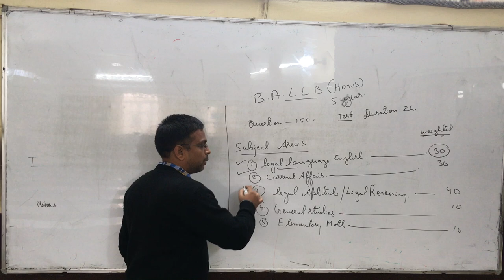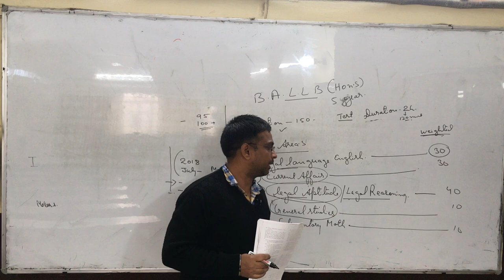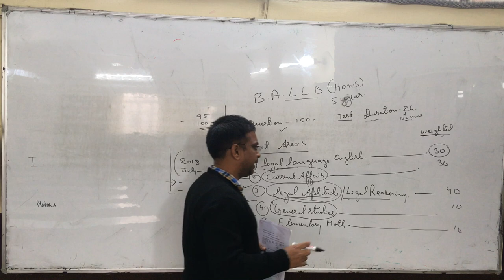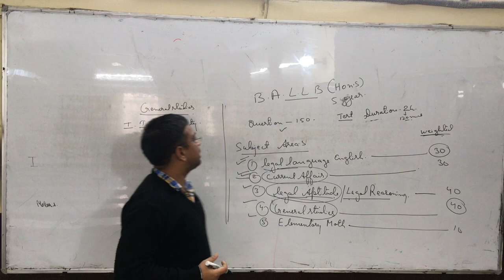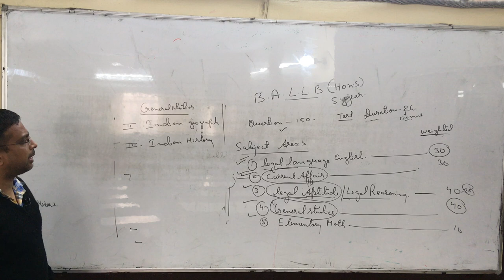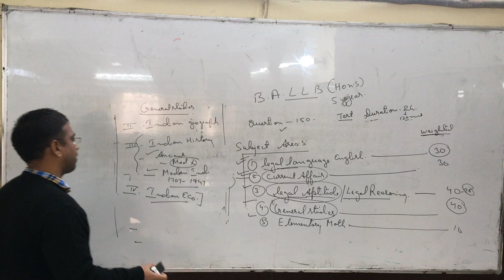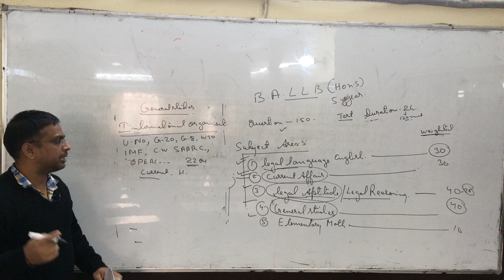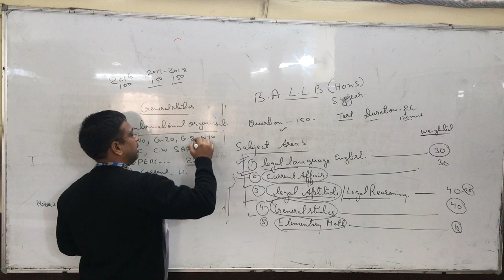JAMIA (JMI) MILLIA ISLAMIA LLB Entrance 2018 Paper + Syllabus + Legal Terms + GS by Experts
JMI LLB Entrance 2018 Paper.
Legal Language, Maths, General Studies, English, reasoning, Current affairs